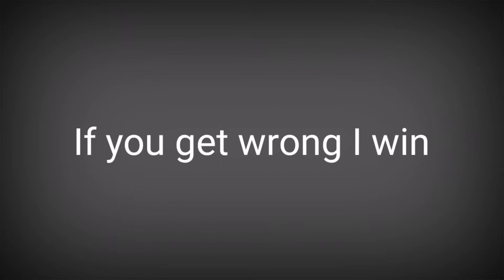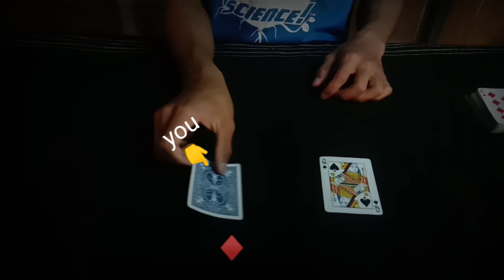Two card monte// play this game😁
He video hi competition ami tur nia chu vang ania saptrawng te ka hman har ropui si in nuih awi loh aw😅

Chaun chak ngei tum ru aw khi mi game ah khian  in thlan dik hma chu en nawn char char ula 😅 , in duh leh comment na lam ah in lo chang dawn nia